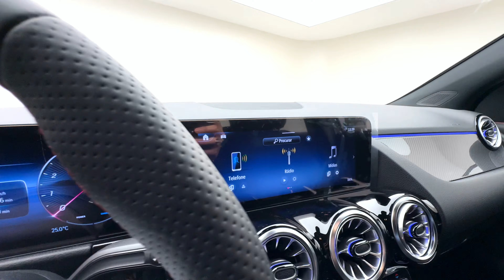NOVA MERCEDES-BENZ GLA 200 AMG LINE 2025 0KM EM DETALHES!